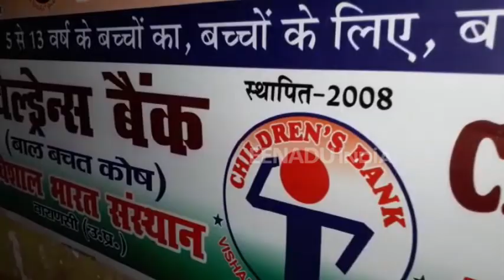वाराणसी का यह बैंक है बेहद खास, खाताधारक भी बच्चे, बैंक मैनेजर भी बच्चे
वाराणसी: काशी में एक ऐसा अनोखा बैंक मौजूद है जो बीते 10 सालों से नन्हे मुन्ने बच्चों में बचत की एक अच्छी आदत को विकसित कर रहा है. सबसे बड़ी बात यह है कि इस बैंक को बच्चे ही संचालित करते हैं. यह बैंक पूरी तरह से बैंकिंग प्रणाली पर ही काम करता है. पूरा प्रोसेस बैंकों के तरीके ही होता है.